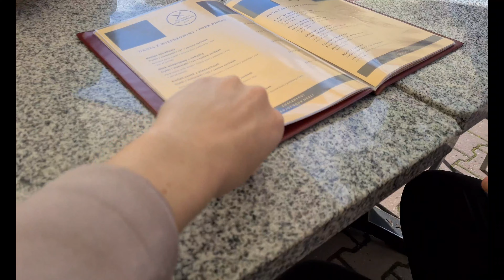Краков после карантина. НОВЫЙ ПАРК AVIA. Делаем малышу прививки. KRAKOW. WAWEL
inst: aleksa_zavatskaya
_zavatskiy911_
Прогулки по Кракову после карантина
Прививки новорожденному ребенку в Польше
Построили новый парк на AVIA